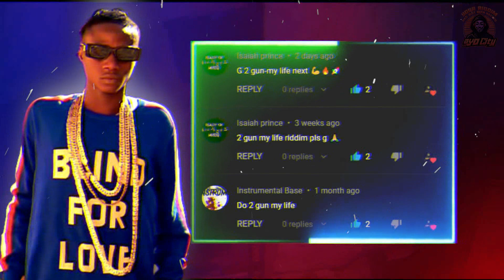2 Gun - My Life (Instrumental) (Riddim) (Remix) | ** 7 Chronicle Riddim ** DANCEHALL INSTRUMENTAL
2 Gun - My Life (Instrumental) (Riddim) (Remix) | ** 7 Chronicle Riddim ** DANCEHALL INSTRUMENTAL
Inspired by and Credits to Bing Band Studioz.